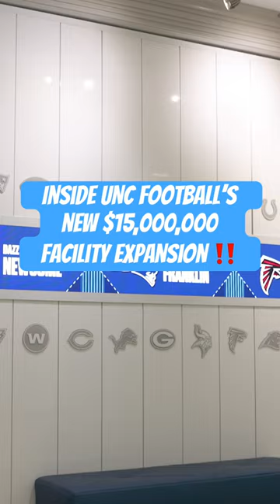UNC Football has A LOT more space now🐏🏈🔥‼️